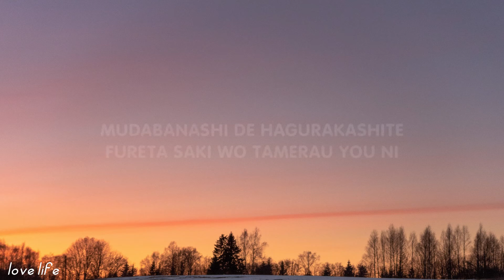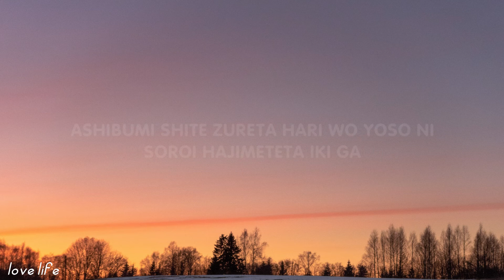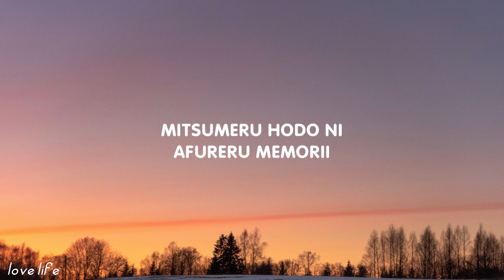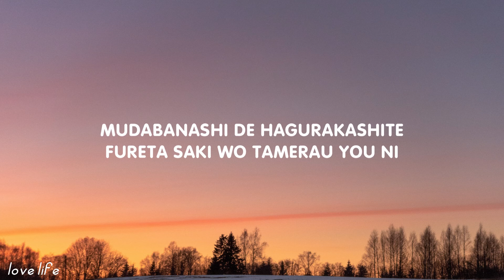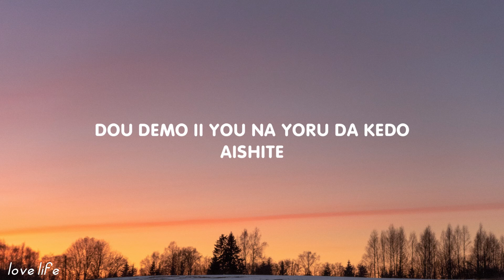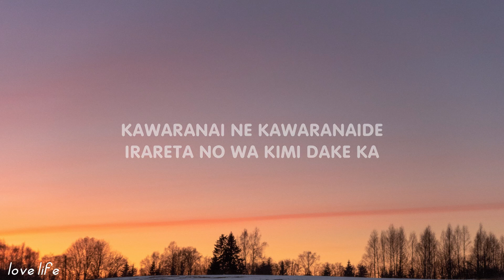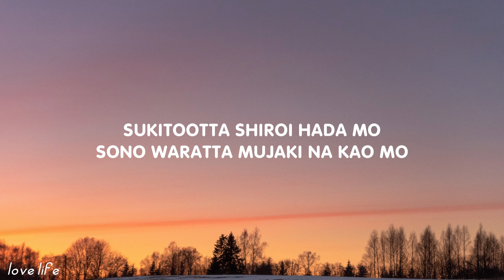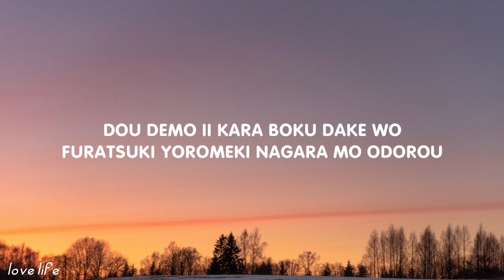Imase - Night Dancer (Lyrics)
(Lyrics):
[Intro]
Dou demo ii you na yoru dakedo
Doyomeki kirameki to kimi mo

[Verse 1]
Mada tomatta kizamu hari mo
Iribitatta chirakaru heya mo
Kawaranai ne omoidashite wa
Futari toshi wo kasaneteta

[Verse 2]
Mata tomatta otosu hari wo
Yoku nagashita kiki akiru hodo
Kawaranai ne kawaranaide
Irareta no wa kimi dake ka

[Pre-Chorus]
Mudabanashi de hagurakashite
Fureta saki wo tamerau you ni
Ashibumi shite zureta hari wo yoso ni
Soroi hajimeteta iki ga

[Chorus]
Doyomeki kirameki to kimi mo odorou
Futari kizamou

[Verse 3]
Sukitootta shiroi hada mo
Sono waratta mujaki na kao mo
Kawaranai ne kawaranaide
Irareru no wa ima dake ka

[Verse 4]
Mitsumeru hodo ni
Afureru memorii
Uwatsuku kokoro ni koohii wo
Midareta heya ni kasureta merodii
Mazariatteyou mou ichido

[Chorus]
Tokimeki iromеki to kimi mo odorou
Futari kizamou

[Bridge]
Yoru wa nagai obotsukanai
Ima ni mo tomarisou na myuujikku
Kimi to itai oboretеtai
Ashita ga konakutatte mou ii no

[Chorus]
Dou demo ii you na yoru da kedo
Aishite
Dou demo ii kara boku dake wo
Furatsuki yoromeki nagara mo odorou
Futari kizamou